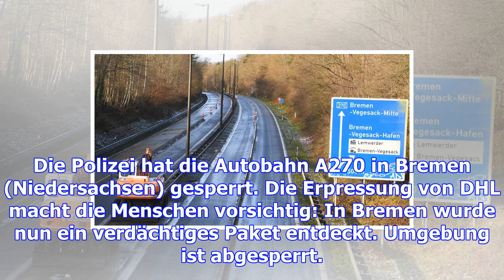Dhl-erpressung: verdächtiges paket in bremen entdeckt – a270 gesperrt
Die Polizei hat die Autobahn A270 in Bremen (Niedersachsen) gesperrt. Die Erpressung von DHL macht d...